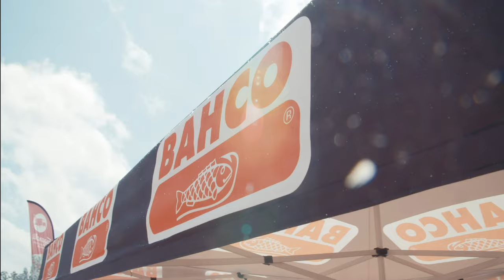Bahco - Sweden Rock 2019